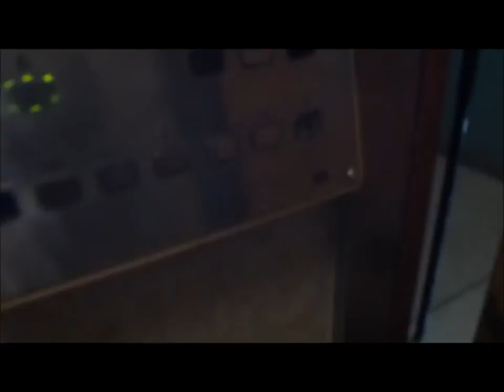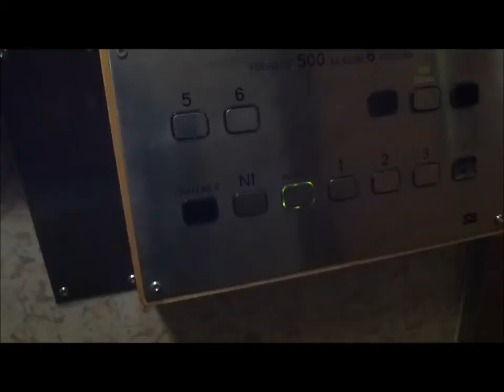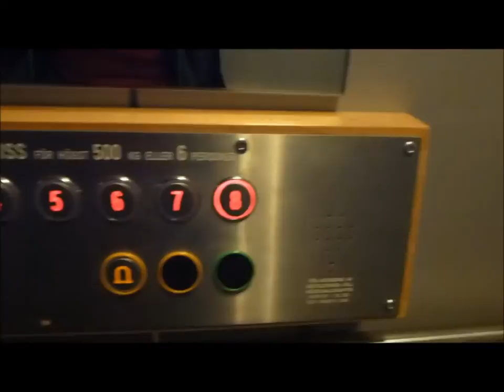2 Asea-graham modernised elevators @ Drakenbergsgatan 8-10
2 Asea-Grahams elevators modernised by BPA and KONE.